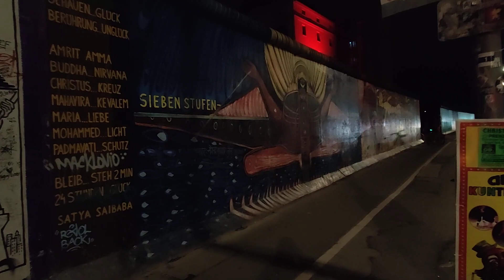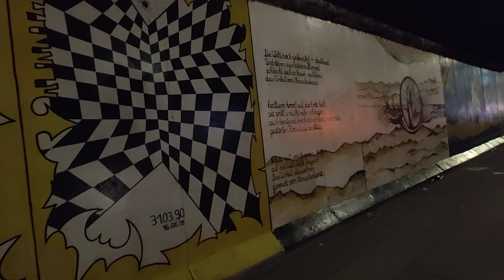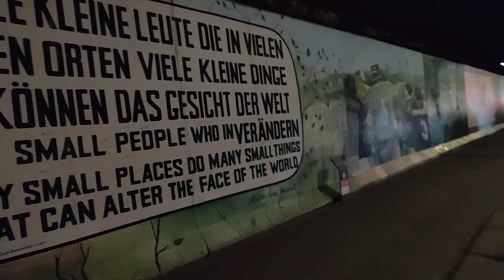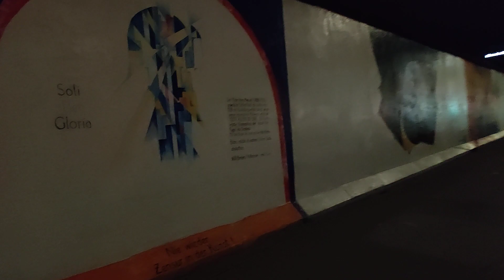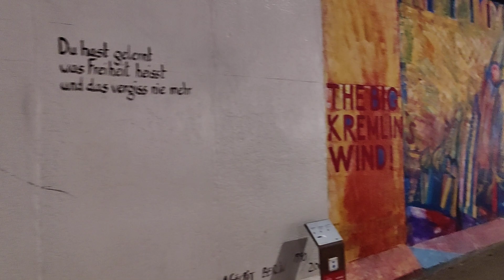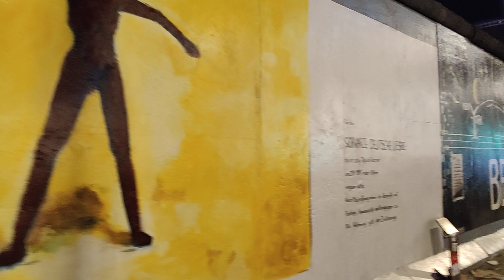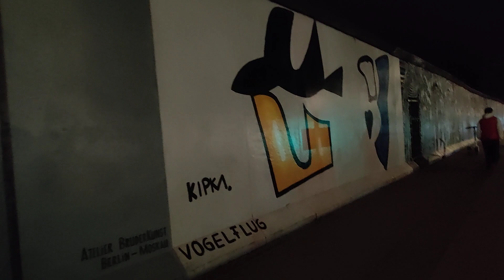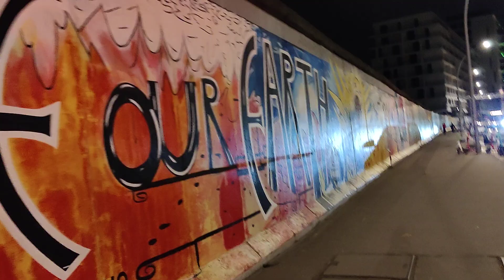Berlin East Side Gallery Night ASMR walktrough Part 2